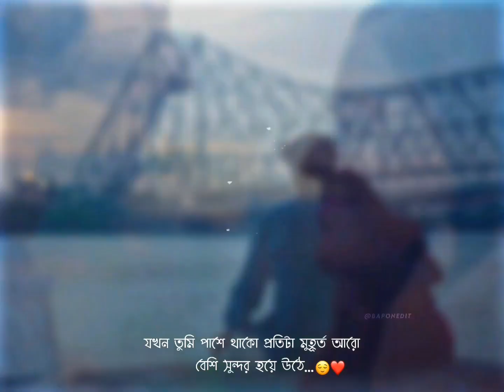New💕 Bengali WhatsApp Status | Bengali Love 😘 Song Status | Bangla Romantic💘 Lyrics Status Video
New💕Bengali WhatsApp | Bengali Love 😘 Song Status | Bangla Romantic💘 Lyrics Status Video

 ▬▬▬ஜ۩ ♛ Bapon Edit ♛ ۩ஜ▬▬▬▬ 🔴 ʟɪᴋᴇ❤ 🔴 ꜱʜᴀʀᴇ❤ 🔴 ꜱᴜʙꜱᴄʀɪʙᴇ❤

 ▶▶▶▶▶▶▶▶▶▶▶♻◀◀◀◀◀◀◀◀◀◀◀ ᴛʜᴀɴᴋ ʏᴏᴜ ꜰᴏʀ ᴡᴀᴛᴄʜɪɴɢ ᴍʏ ᴠɪᴅᴇᴏꜱ